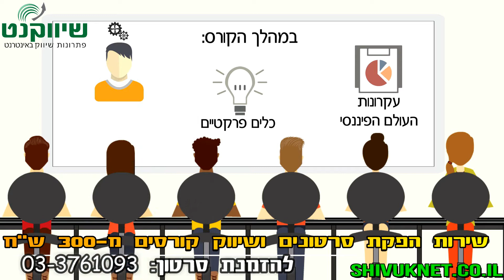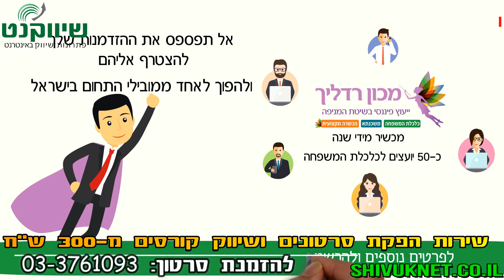הפקת סרטונים שיווקיים לקורסים למכללות לאוניברסיטאות ובתי ספר - קורס ייעוץ לכלכלת המשפחה מכון רדליך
הפקת סרטונים שיווקיים לקורסים למכללות לאוניברסיטאות ובתי ספר - קורס ייעוץ לכלכלת המשפחה מכון רדליך, התקשרו 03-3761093 או הרשמו באתרנו

מעוניינים בהפקת סרטון שיווקי לקורס? התקשרו לשיווקנט ואנו נעזור לכם עם הפקת סרטון שיווקי לקוס במהירות ומדוייק! חיפשתם איך לפרסם קורס? מצאתם את זה, בשיווקנט אנו נדאג שלקוחות שמחפשים קורס שאתם מציעים ימצאו אתכם! בדיוק כמו שאתם מצאתם אותנו! אנו בשיווקנט יודעים איך לשווק קורסים באינטרנט, אנחנו נדאג שמי שמחפש קורס בנושא של הקורס שלכם ימצא את הקורס שלכם, אנחנו נעזור לכם למלא את הקורס שלכם בתלמידים, אנחנו נדאג שאנשים שמחפשים את הקורס בנושא של הקורס שלכם ימצאו את הקורס שלכם! התקשרו עכשיו 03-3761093

שיווק קורסים - אנחנו נמלא לכם את הקורס
שיווק קורסים עושים רק בשיווקנט
שיווק קורס
איך לשווק קורס
פרסום קורסים
פרסום למכללות
פרסום לאוניברסיטאות
פרסום לבתי ספר
לידים למכללות
לידים לאוניברסיטאות
לידים לבתי ספר
לידים למוסדות לימוד
מכירת לידים למכללות
הפקת סרטונים למכללות
שיווק מכללות באינטרנט
פרסום מכללות באינטרנט
שירותי שיווק למכללות
שירותי פרסום למכללות
הפקת סרטונים לאוניברסיטאות
שיווק אוניברסיטאות באינטרנט
פרסום אוניברסיטאות באינטרנט
שירותי שיווק לאוניברסיטאות
שירותי פרסום לאוניברסיטאות
הפקת סרטונים לבתי ספר
שיווק בתי ספר באינטרנט
פרסום בתי ספר באינטרנט
שירותי שיווק לבתי ספר
שירותי פרסום לבתי ספר

שז"ר 67, תל אביב-יפו, 6819060
כתובת: שז"ר 67, תל אביב-יפו, 6819060